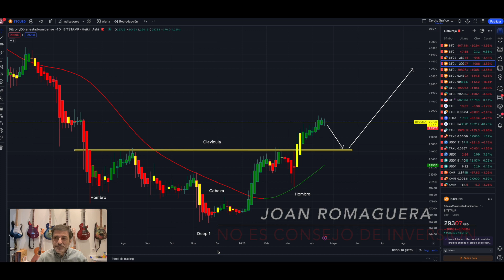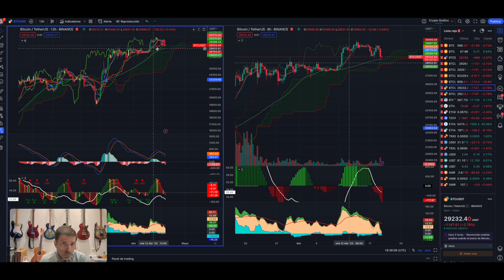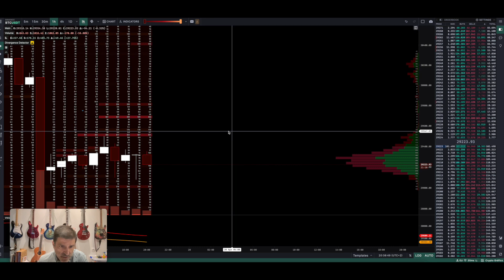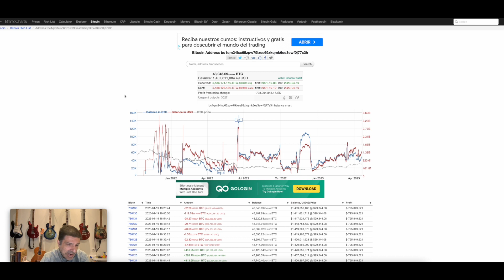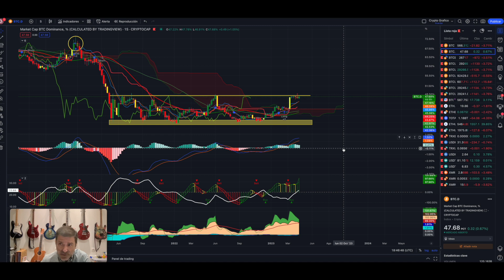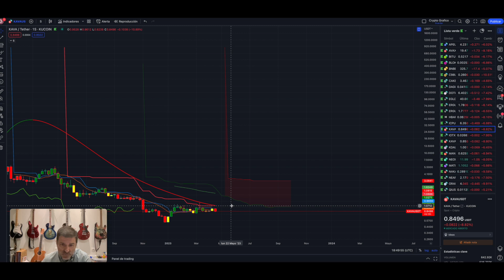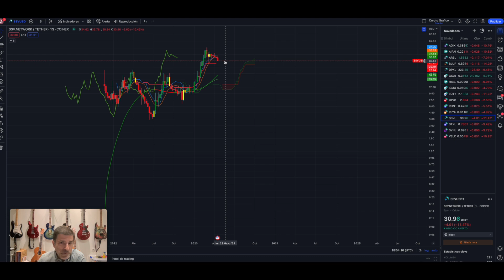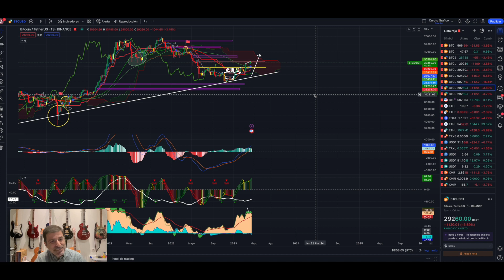BTC. Bitcoin. Leviatán.